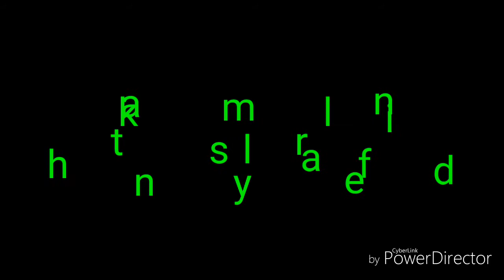happy happy hu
Roopendra pyashi